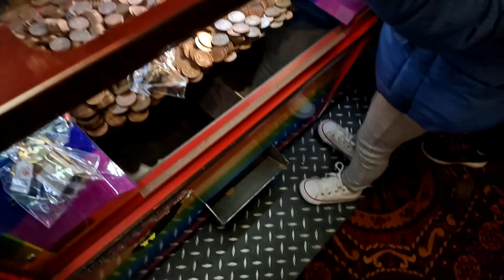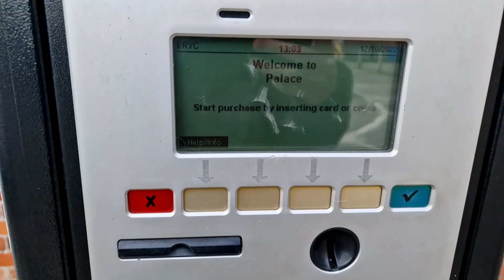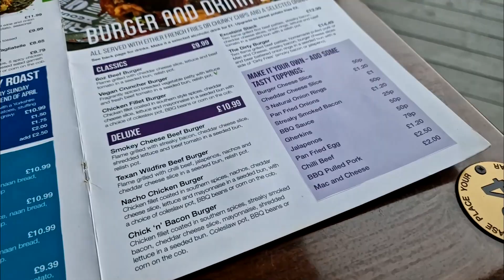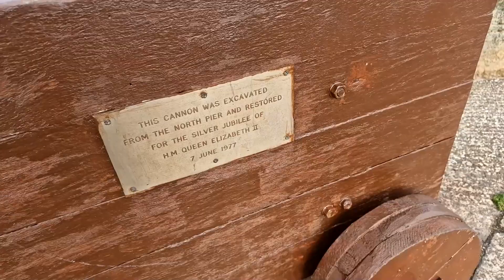A LITTLE DAY OUT IN BRIDLINGTON!!! 🌊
After a busy week, myself and Kayleigh went on a trip to the North East coast of Bridlington, were we ventured around harbour, grabbed a bite to eat at the Apollo pub, and had a go on some of the arcade slot machines.